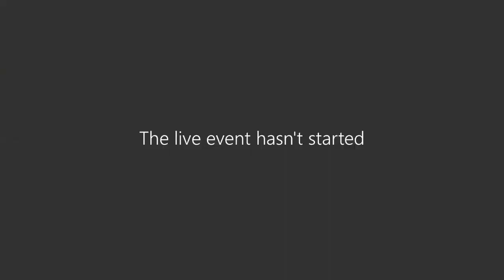Brooksby Melton College - Beauty Therapy Live Q&A November 2020